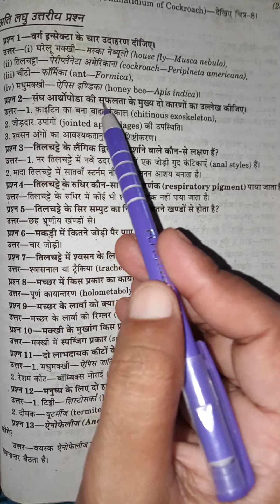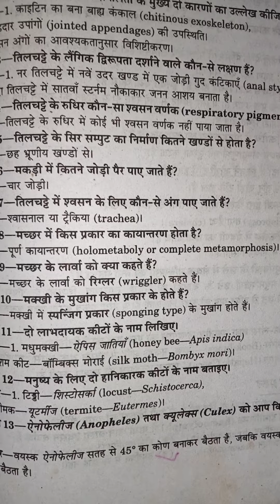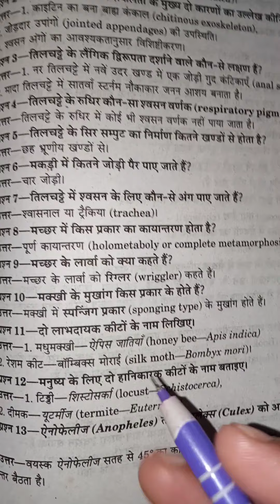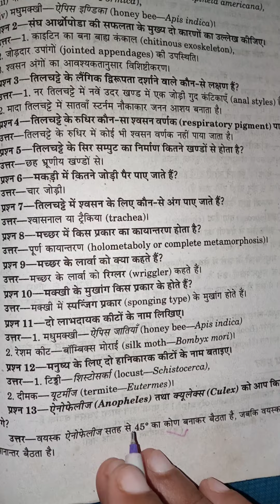Science, Arthropods Phylum, short Question, आर्थ्रोपोडा संघ, For All Comptition Exam by Sarita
# SCIENCE# Arthropods Phylum, Important Short Question